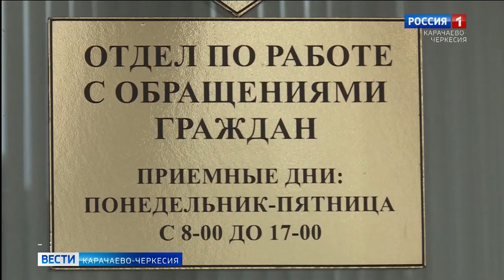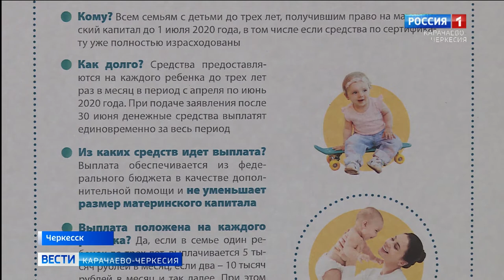Оформить документы на получение детских пособий не выходя из дома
Необязательно выходить из дома, чтобы оформить документы на получение детских пособий. "Подать заявление на получение денежных выплат на детей лучше дистанционно" - говорят сотрудники пенсионного фонда республики. Это позволит не только сэкономить личное время, но и сохранить здоровье